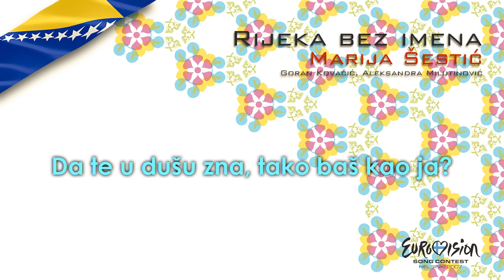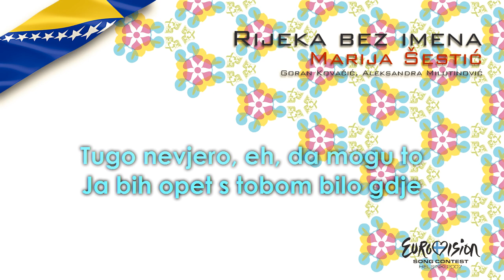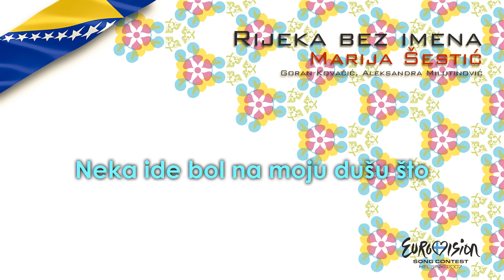Marija Šestić - "Rijeka Bez Imena" (Bosnia & Herzegovina)